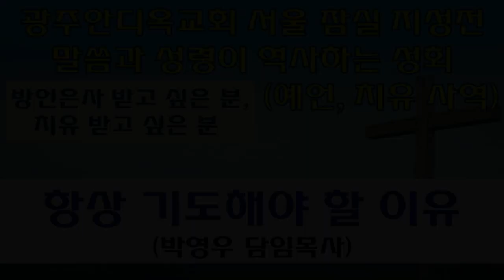2022.08.20. 항상 기도해야 할 이유 (박영우 담임목사) - 오후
본문: 누가복음 18장1~8절
제목: 항상 기도해야 할 이유
설교: 박영우 담임목사

1. 민족 복음화와 복음통일되게 하소서
2. 예배가운데 성령의 임재와 불이 임하여 모든 성도들이 십자가 군병되게 하소서
3. 제2의 종교개혁이 이뤄지게 하소서
4. 전세계에 100만교회를 세우게 하소서